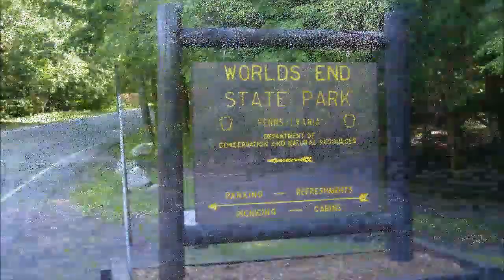World End Park,Ricketts Glen etc PA